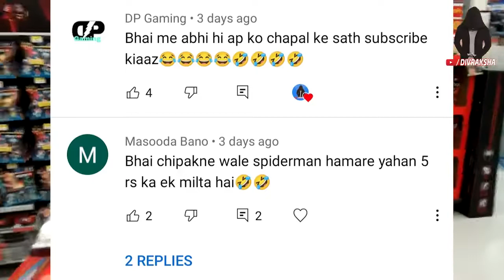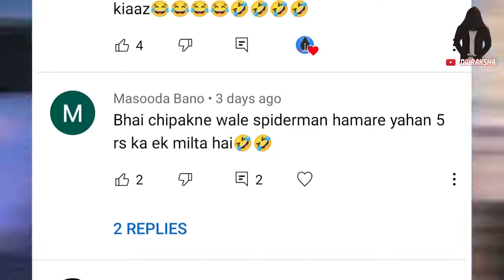amazon product for kitchen || sagheer Ahmad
amazon kitchen product
kitchen product for sale
sagheer Ahmad
amazon kitchen items
kids toys for sale
children's items for sale
home amazon kitchen product
online shopping amazon 5